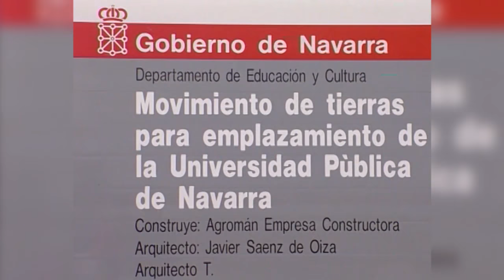Explanación de los terrenos de la UPNA en 1989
Explanación de los terrenos de la UPNA (campus de Arrosadia) en 1989.